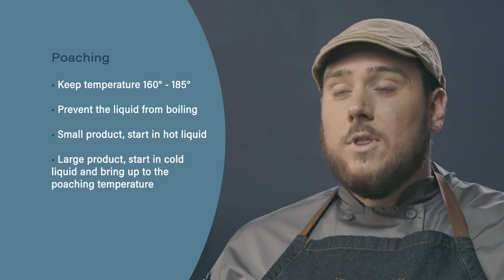Poaching, Ep. 20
Foundational Cooking Methods with Michael Frigm was made possible by the Academic Senate for California Community Colleges. Additional support is provided by Cosumnes River College and the Los Rios Community College District